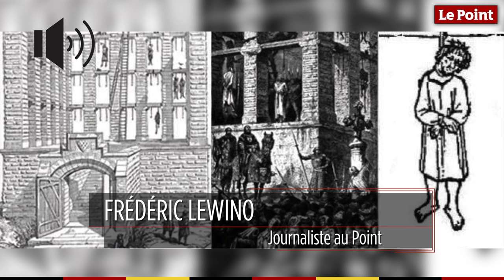25 avril 1328 : le jour où Philippe VI fait pendre le trésorier de son prédécesseur